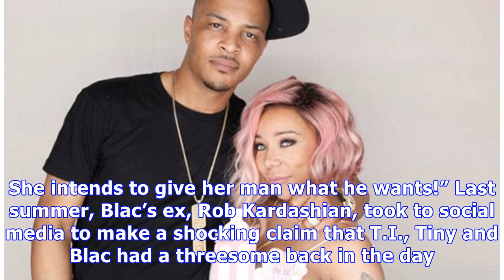Tiny Caught T.I. Gazing At Blac Chyna’s Near-Naked Butt Pics — Was She Furious?